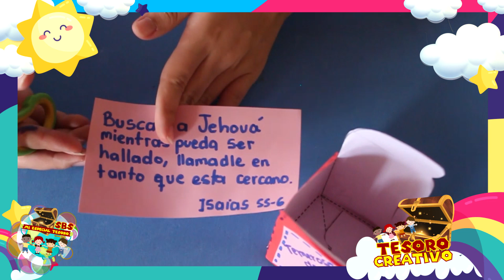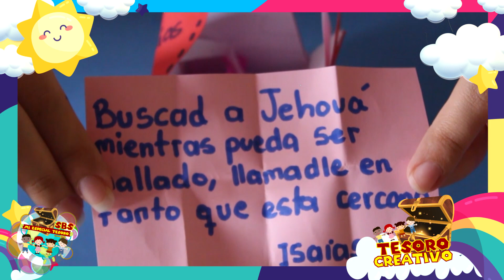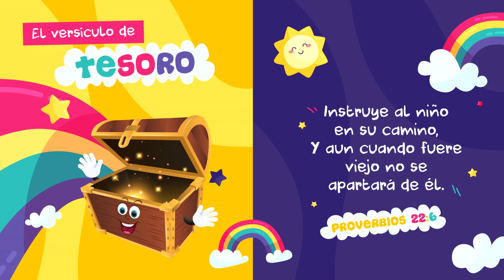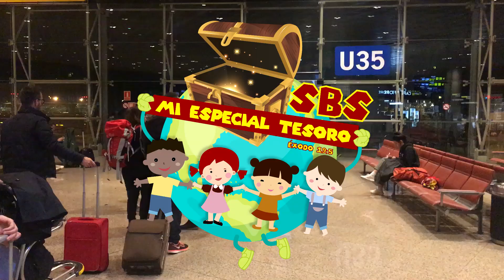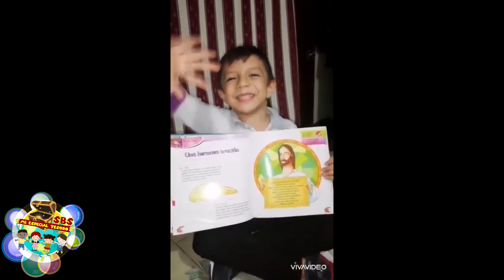07-06-2020 🥳🥳 Mi Especial Tesoro 🥳🥳 - El 💓 de Josías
Conéctate todos los domingos a las 9 am, tendremos una nueva enseñanza de Dios para tu vida.

¡Dios te bendiga y recuerda que te queremos MUCHO! ❤️❤️